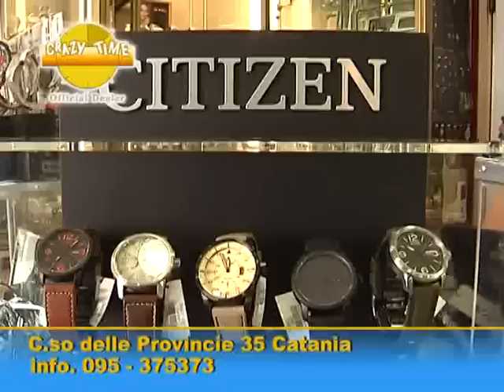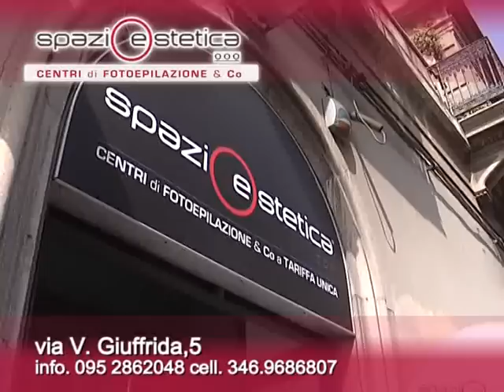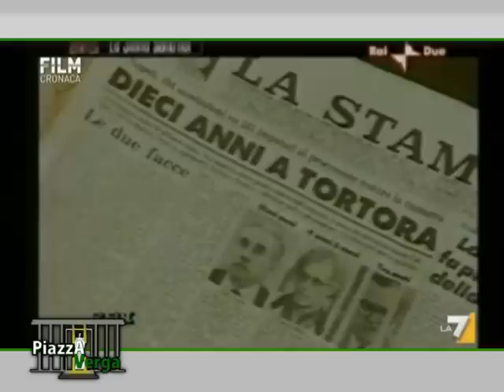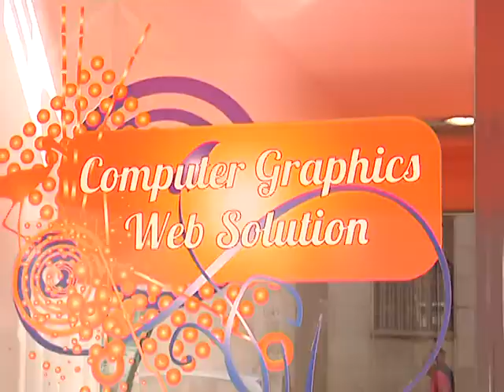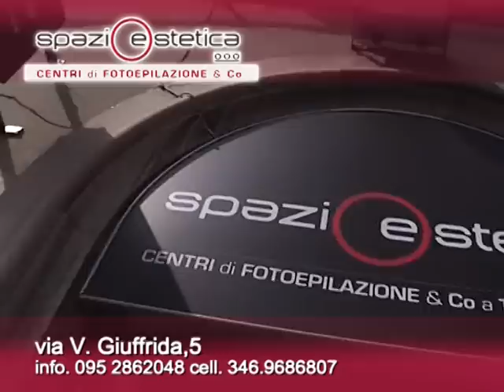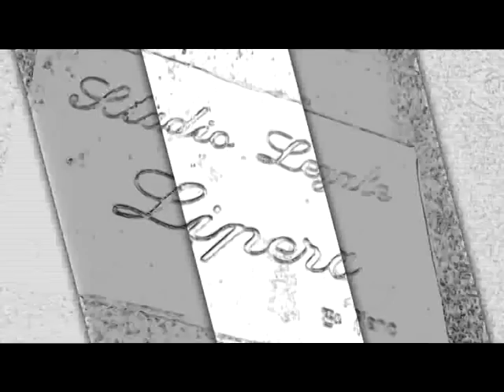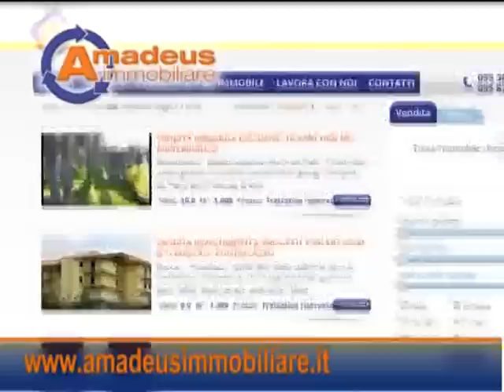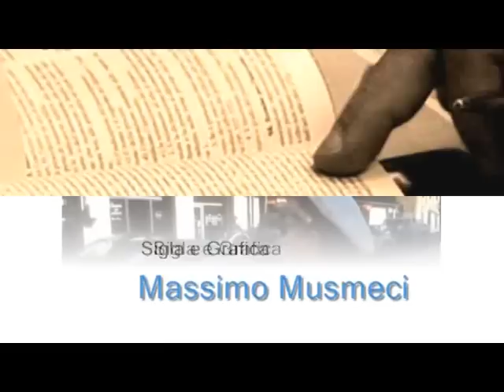PIAZZA VERGA 2 PUNTATA